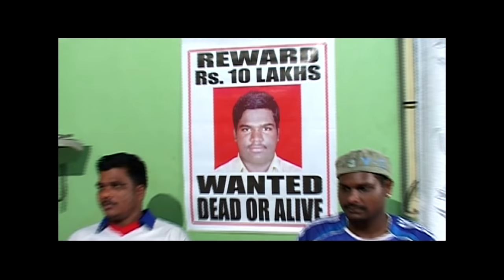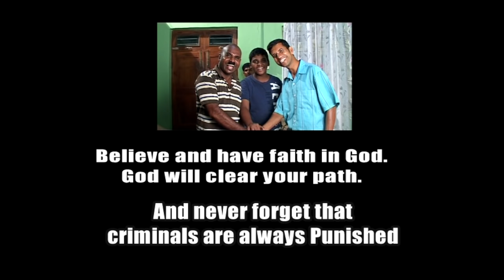John D'Silva's vcd film BHOGNNAR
John D'Silva's Comedy VCD film "Bhognnar".